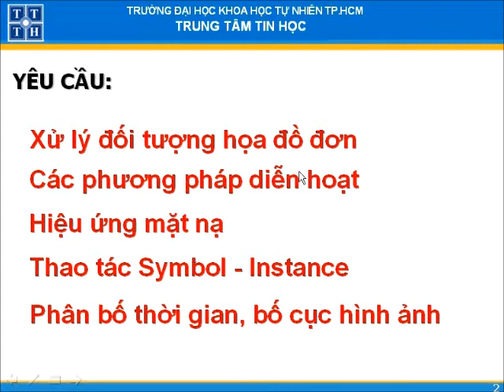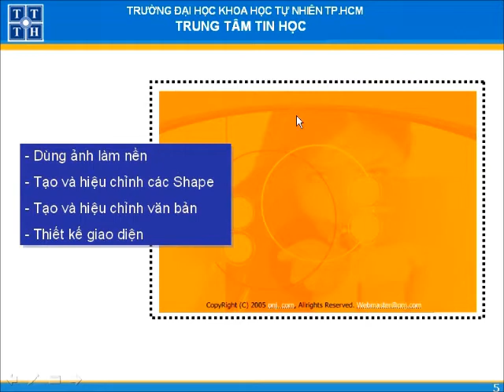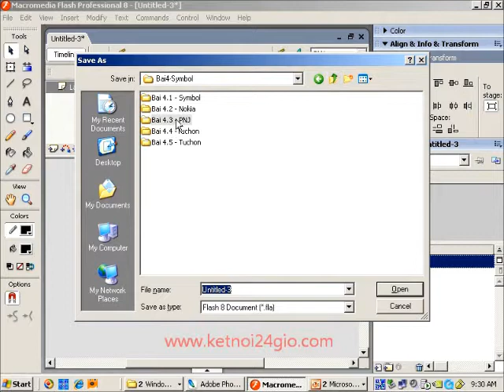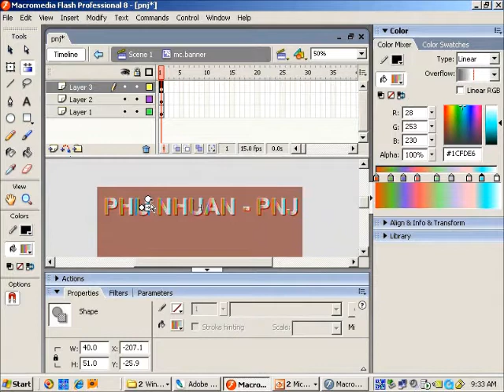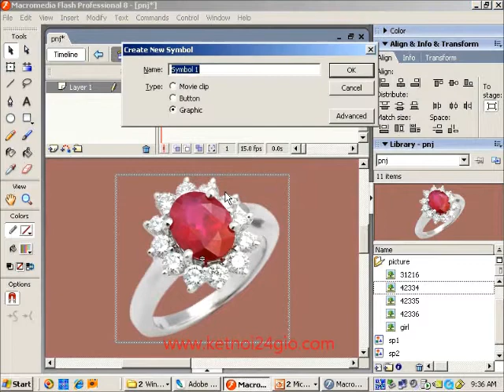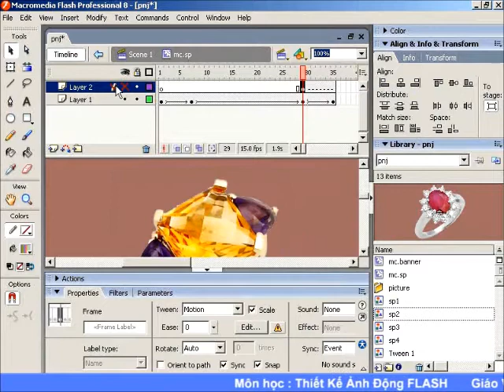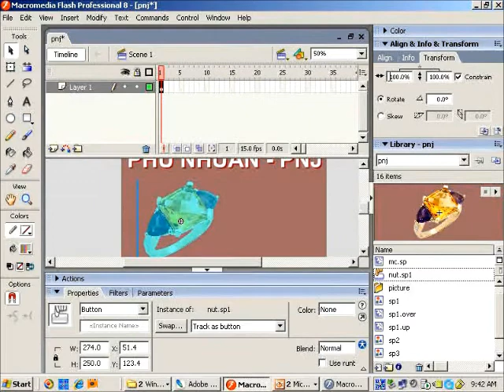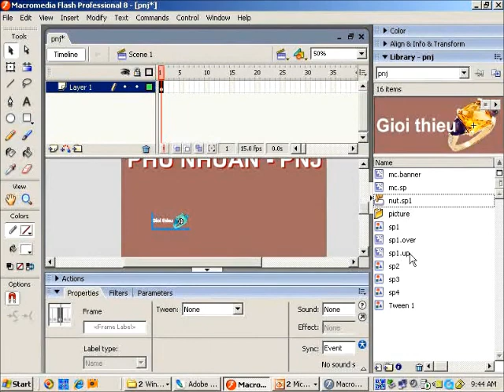Học Thiết kế web flash, banner flash bai 13 p1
hoc flash symbol - instance - button - thời gian - mặt nạ
Thiết kế trang phú nhuận PNJ